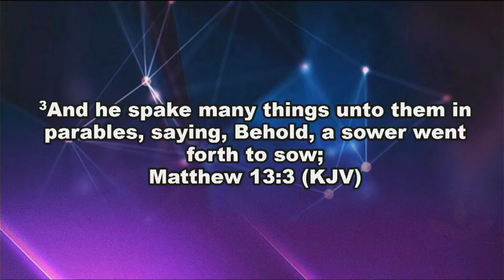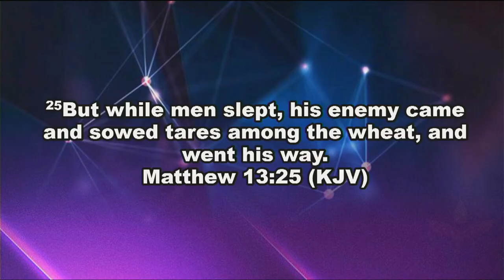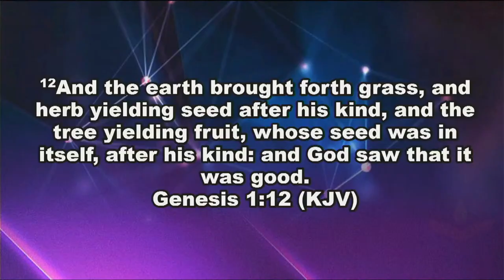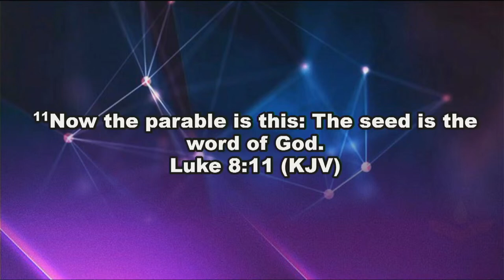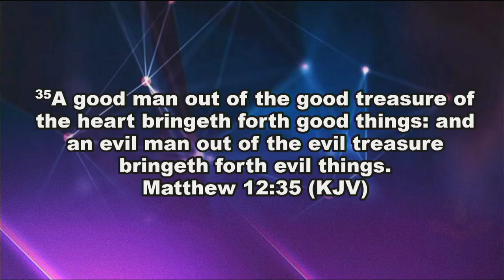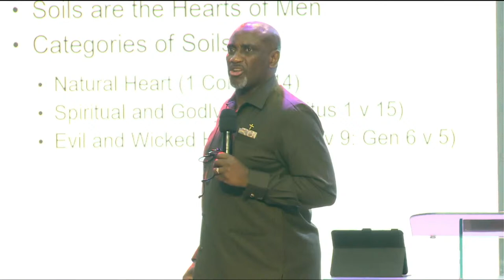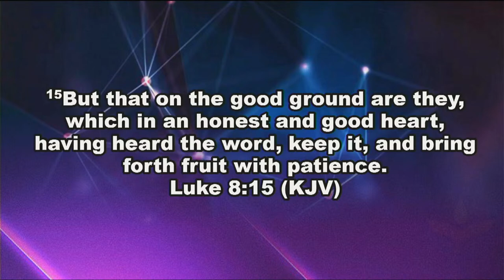The Triple S.S.S Equation (Sower, Seed, and Soil) with Rev. Yomi Kasali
Antioch Thanksgiving Service